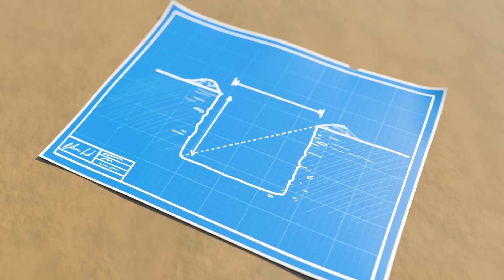Ja am Spielplatz macht es Spaß | Kinderlieder | Lellobee Deutsch | Cartoons für Kinder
Ja, ja Spielplatzlied

Nein, nein, nein, Ich will heute nicht spielen!
Versuche es, du wirst es bestimmt mögen
Schau, schau, Mia und Ollie lieben zu spielen!
Ja ja ja, ich versuch es, ich versuch es
Ja ja ja, jetzt mag ich es doch auch!
Nein, nein, nein, ich will aber nicht rutschen
Versuche es, ich mag das am liebsten
Schau, schau, schau Ollie liebt zu rutschen
Nein, nein, nein, Ich will aber nicht wippen!
Versuche es, du kannst hoch und runter gehen
Schau, schau, schau sie lieben es zu wippen!
Nein, nein, nein, Ich will aber nicht klettern!
Versuche es, du wirst das Klettern mögen
Schau, schau, schau wir lieben es zu klettern!
Ich liebe den Spielplatz!